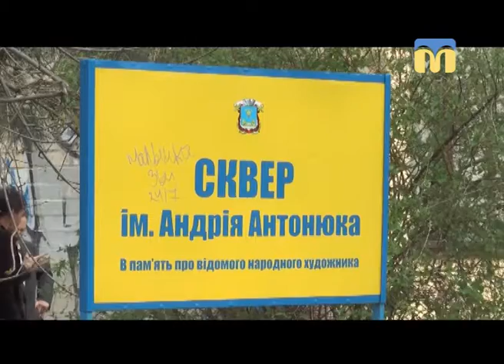Телевізійні новини Миколаївщини - 13:30 - (17.04.2018)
Інформаційна картина дня (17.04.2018) поглядом кореспондентів телеканалу “Миколаїв” (випуск новин — 13:30):
- працюють піротехніки:  весняний етап планових обстежень на наявність вибухонебезпечних предметів;
- габаритно-вагові комплекси на Миколаївщині;
- судова справа Сергія Долженкова;
- відкрили  меморіальну дошку на честь народного художника України;
- відбувся другий етап Кубку України UMA з мотокросу.